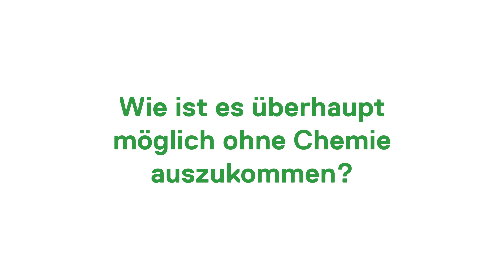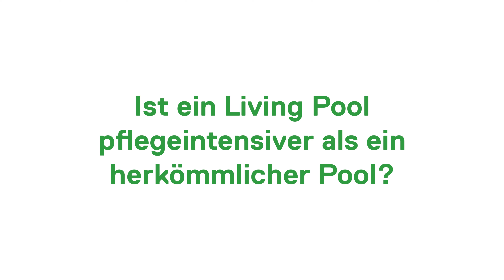Bauen+Wohnen Salzburg 2023 | Statement FRESNER | Naturpool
Die leidenschaftlichen Landschaftsgärtner von FRESNER sind wahre Experten im Bereich der Außengestaltung. Ein Schwimmbecken ohne Chlor ist schwer vorzustellen, aber mit Fresners Living Pool und dem Swimming Pond wird der Naturpool zur Realität. Thomas Fresner erklärt, wie das ohne Chemie funktioniert.

Bauen+Wohnen Salzburg
© RX Austria & Germany | FRB Media